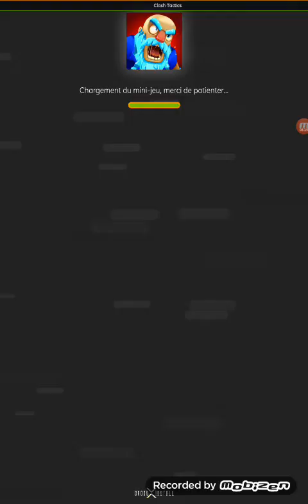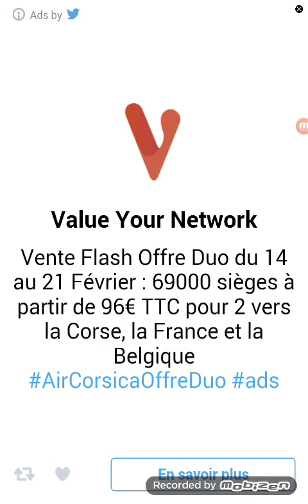Je stresse vraiment a se jeux ont dirait.